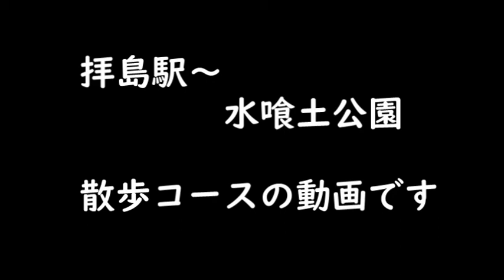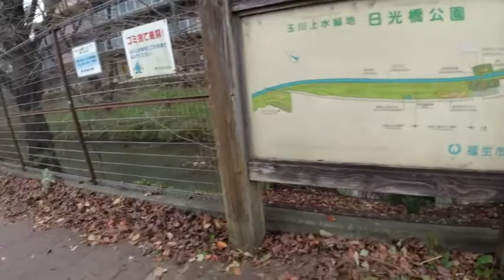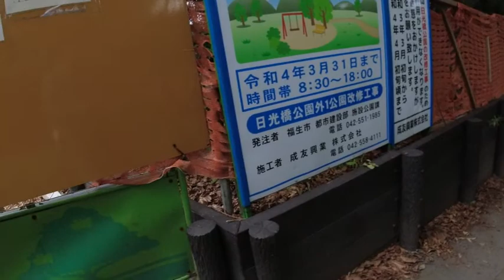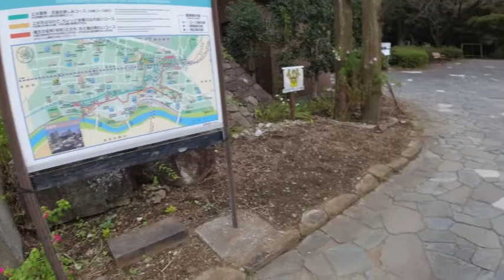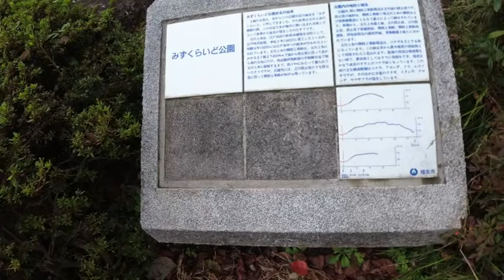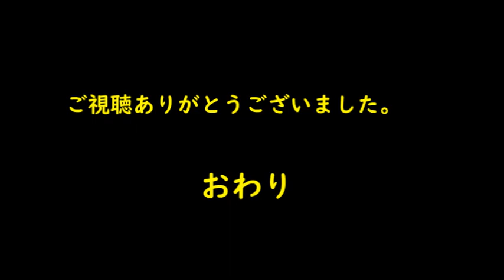福生市 玉川上水の水路を変えた難所跡「みずくらいど公園」拝島駅～日光橋公園～水喰土公園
後編で水喰土公園の中央まで撮影してます。ぜひ大画面で見て下さい。
youtu.be/AGhjVKGre60